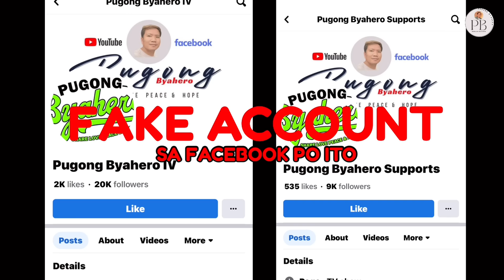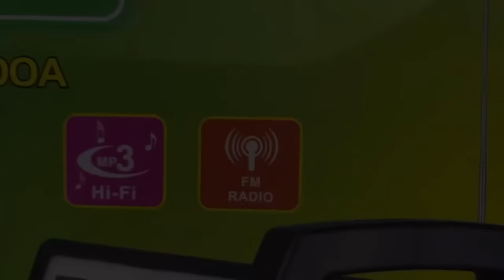BAHAY PA BA ITO?DALAGITANG KATUTUBO ANG NAKATIRA DITO